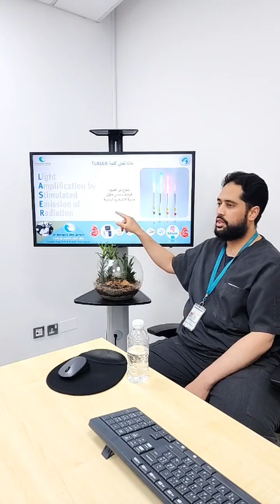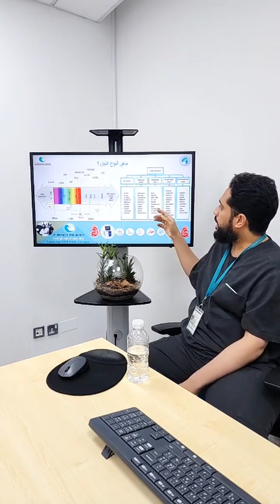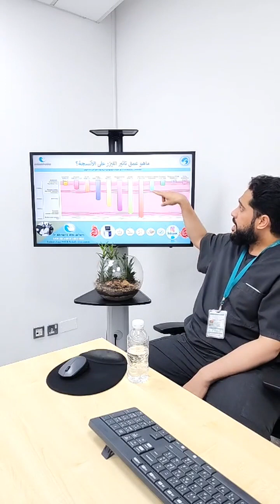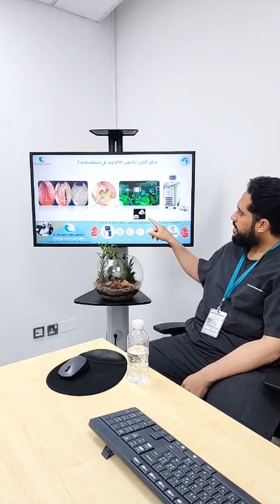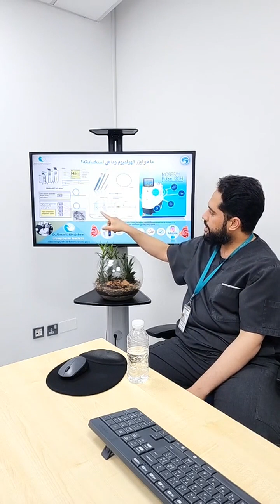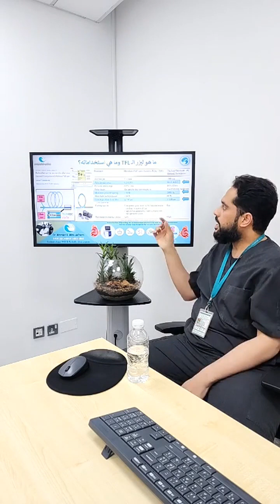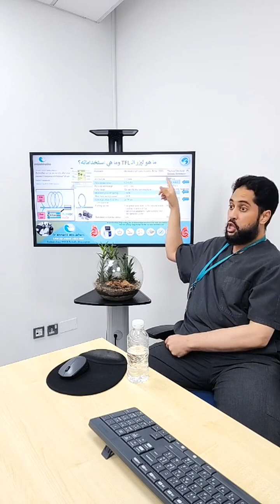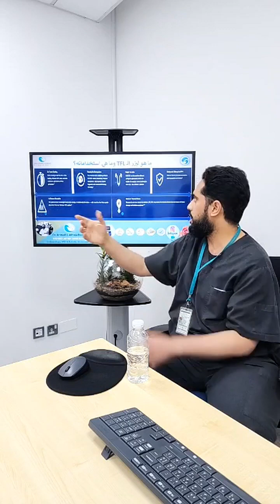أنواع الليزر في جراحات المسالك البولية مع د.أحمد المجلهم إختصاصي جراحة المسالك البولية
DR. AHMAD ALMUJALHEM UROLOGY SPECIALIST, ENDOUROLOGY, MIS & ROBOTIC SURGERY
Member of the Kuwait Urological Association (KUA) Fellowship in Minimally Invasive Surgery (MIS) & Robotic Surgery(Yonsei University) South Korea
Fellowship in Endourology & Stone Surgery (Yonsei University) South Korea